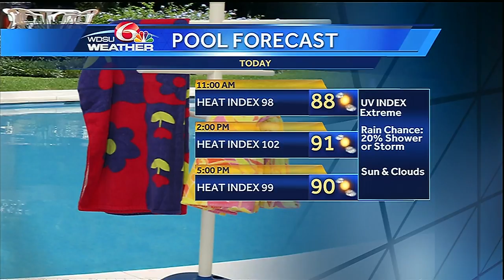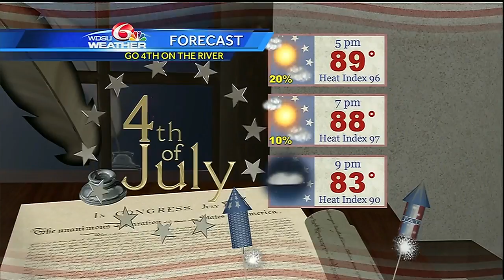Tuesday AM Videocast: Fireworks forecast, monitoring the tropics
Dry air will keep rain chances limited to 10-20% through Thursday. The high pressure ridge will break down later on in the week, so rain chances will increase through the weekend. Afternoon heat index values will range between 100 and 105.